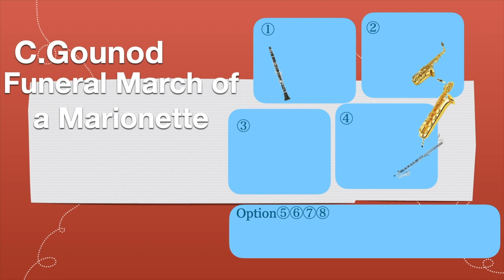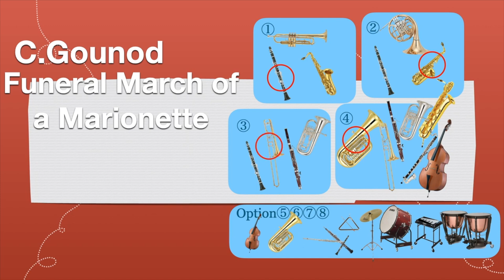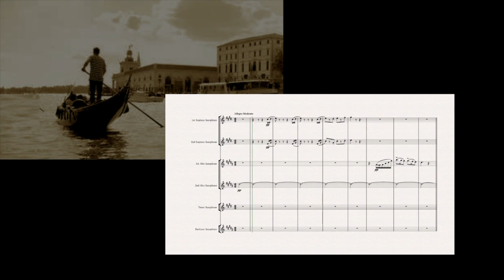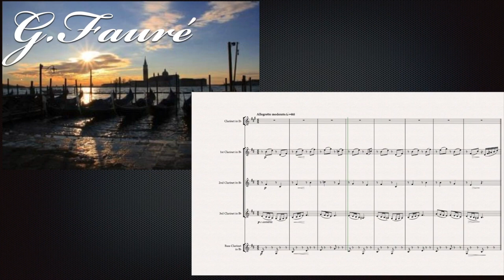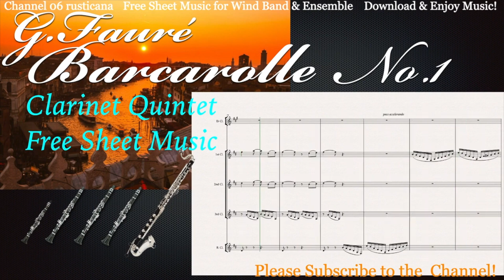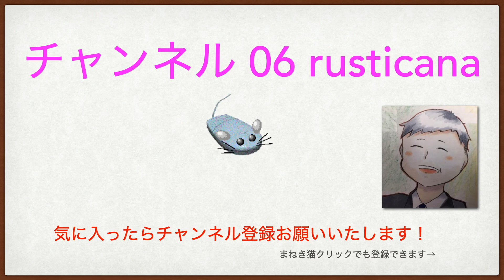アンサンブル曲聴き比べ'24-62 6/8拍子好き ※個人の感想です。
R.ヴォーン・ウィリアムズ

0:00 金管八重奏

4:34 フレキシブル４～８重奏版

W.A.モーツァルト
弦楽四重奏曲第17番より「アレグロ・ヴィヴァーチェ」

9:03 金管六重奏

L.ドリーブ
　歌劇「ラクメ」より　フラワーデュエット
　　　無料楽譜ダウンロード
22:04 フルート四重奏版

フラワーデュエット クラリネット四重奏版について
残念ながらクラリネット四重奏版はフランスKlarthe社からの出版譜となったため
無料配布は中止いたしました。
＊参考演奏・・・素晴らしいのでぜひ聴いてください！
クラリネット四重版　演奏

J.オッフェンバックホフマンの舟歌

26:02 サクソフォン六重奏

G.フォーレ「舟唄」第1番
29:07 クラリネット五重奏

無料アンサンブル楽譜　全曲リスト

楽譜リスト②
木管（異種混成）アンサンブル
Mixアンサンブル
フレキシブルアンサンブル

楽譜リスト③
金管アンサンブル　ホルンアンサンブル 、トロンボーン アンサンブル、バリ・チューバアンサンブル